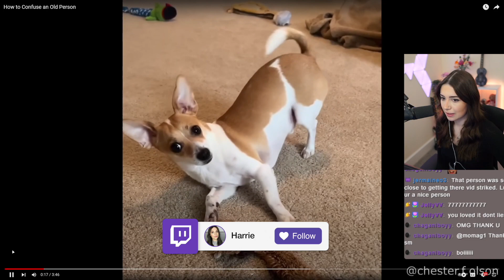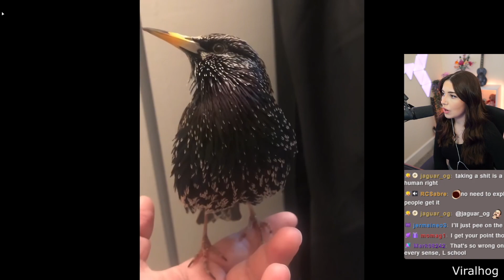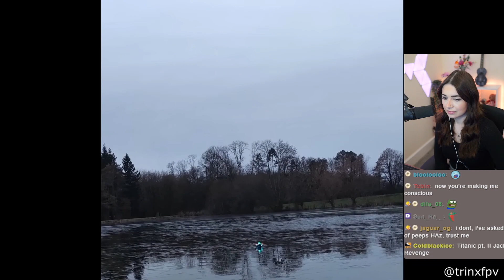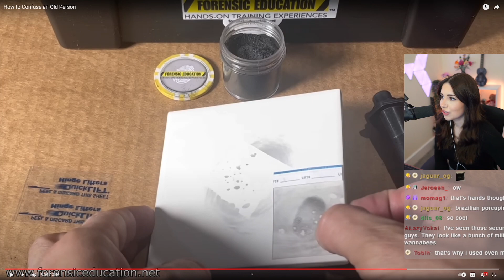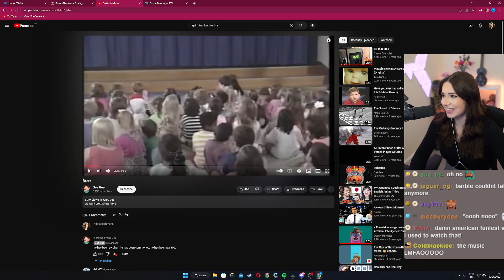How Does She Do That?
weekdays 10.30AM